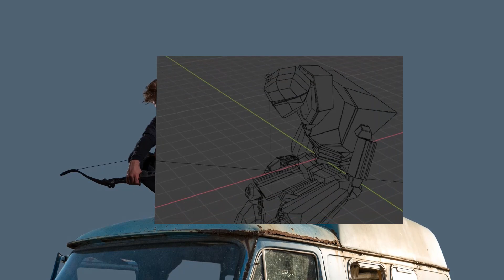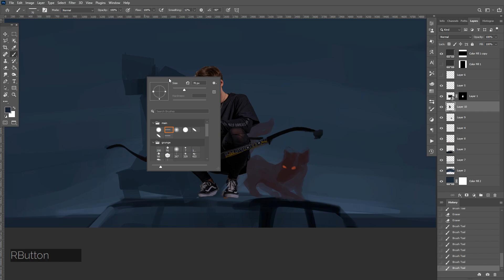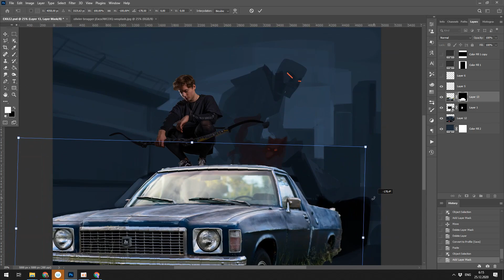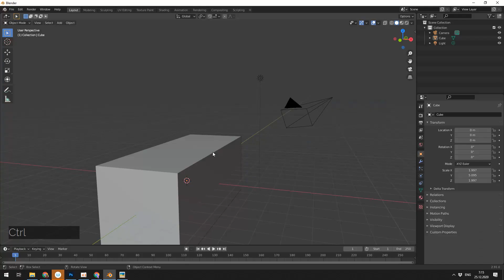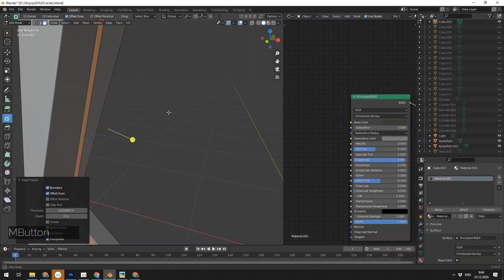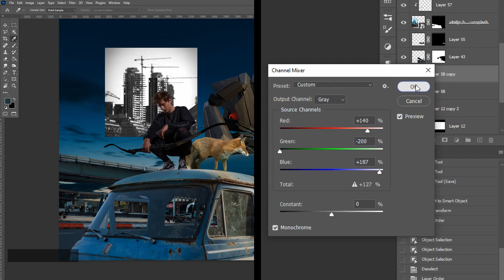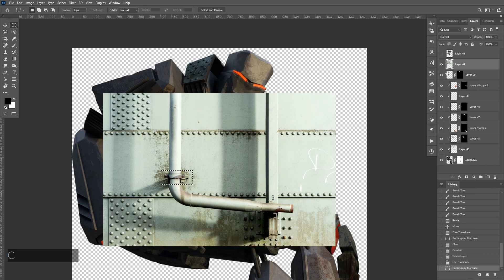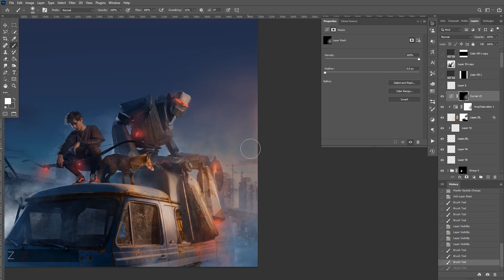Киношный арт для EXILE из обычной фотки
В этом видео я расскажу обо всех этапах создания креативной обработки фотошо. Если вы впервые на моём канале, то привет, я Макс Асабин - диджитал художник.  Я  занимаюсь цифровой графикой и стараюсь доступно рассказывать о творчестве и процессе его создания

00:00 - О том, что будет в видео / About the video
01:38 - Идея и набросок / Idea and sketch
02:50 - Поиск исходников / Searching for stock photos
04:50 - Работа с 3d в Blender / Work in Blender 3d
07:00 - Обтравка / Clipping
08:27 - Фон / Background
08:47 - Детализация робота / Robot details
09:30 - Атмосфера и дым / Fog and smoke
09:50 - Прорисовка света / Light drawing
11:15 - Финализация / Final refinement